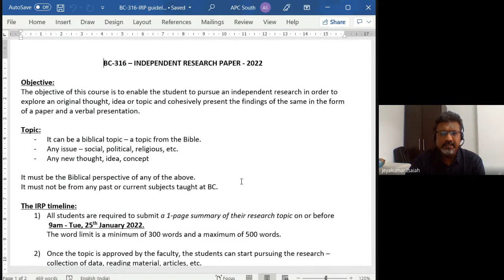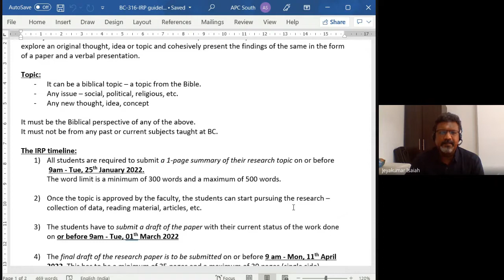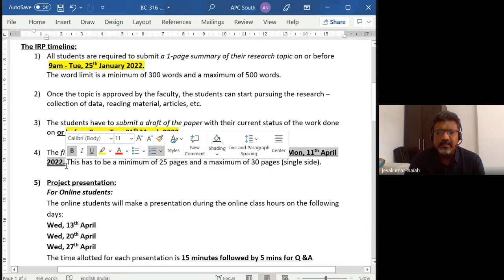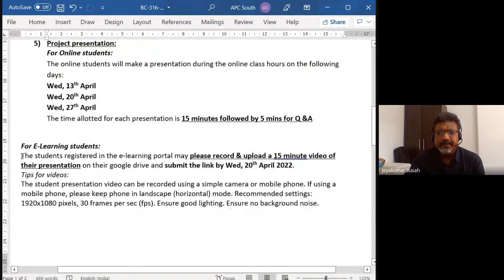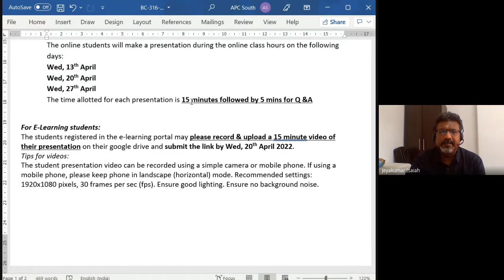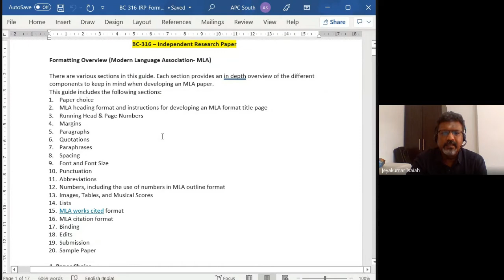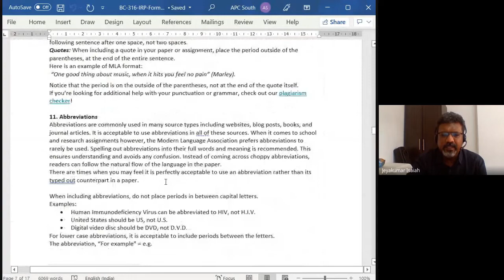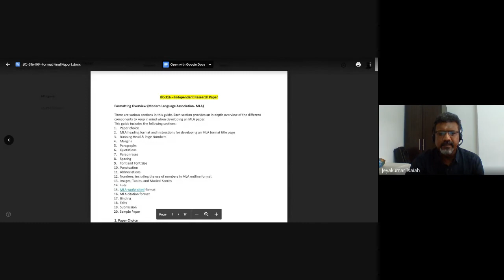Independent Research Paper | Lecture 01 : BC316-IRP-20220112